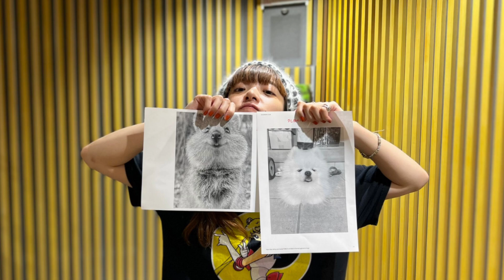2023.08.04 あいみょんのオールナイトニッポンGOLD ※CM.曲カット編集済。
CM.曲.ジングル一部カット編集済。トークのみお届けします。